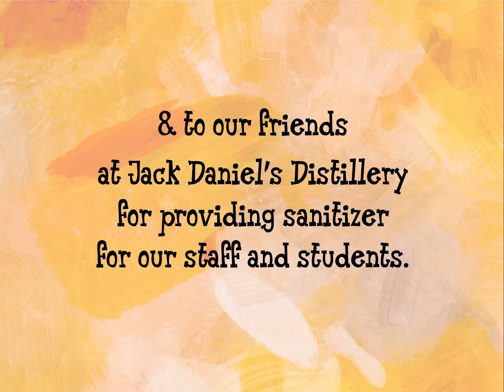Reminder from Fayetteville City School System about social distancing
Fayetteville City School System, Fayetteville, Tennessee, reminds students and staff about social distancing.